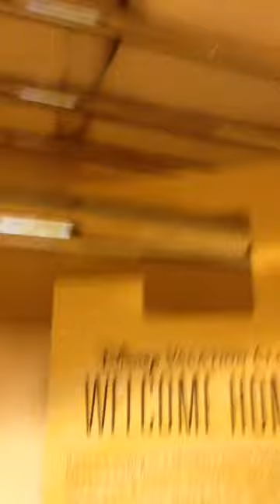At Disney Part 1!